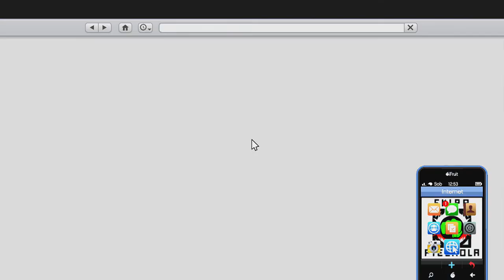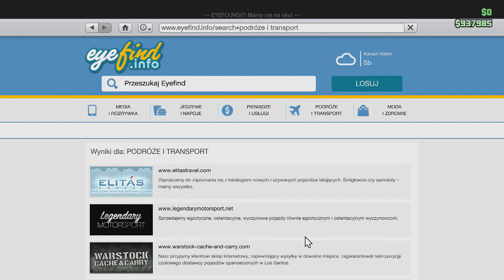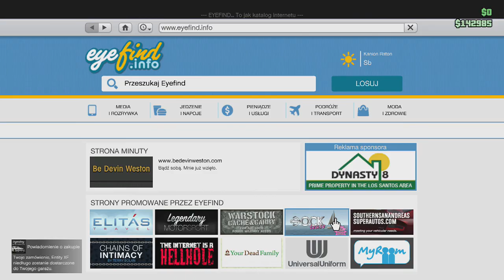Grand Theft Auto Online - Entity (#238)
Spokojnie, spokojnie... Pohamujcie nerwy spowodowane długością odcinka. To tylko test nowej metody nagrywania dźwięku. Teraz mój głos i gra nagrywają się oddzielnie dzięki czemu mogłem odszumić swój głos, tylko nie wiem... Czy w ogóle słychać różnicę? Dodatkowo przez to, że nagrywam te dwie ścieżki oddzielnie, to dźwięk z gry nie jest przyciszany kiedy coś mówię. Mam nadzieję, że nie da się to Wam we znaki. Dajcie znać czy słyszycie poprawę, czy nie ma różnicy.

Trzymajcie się,
Pzdr!